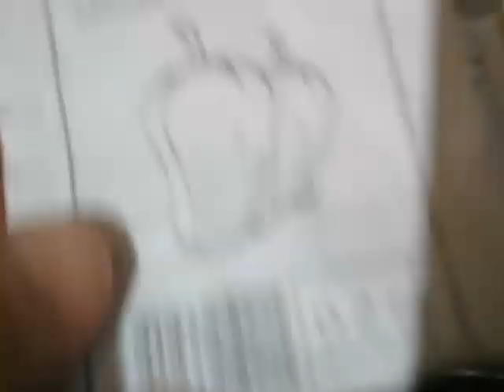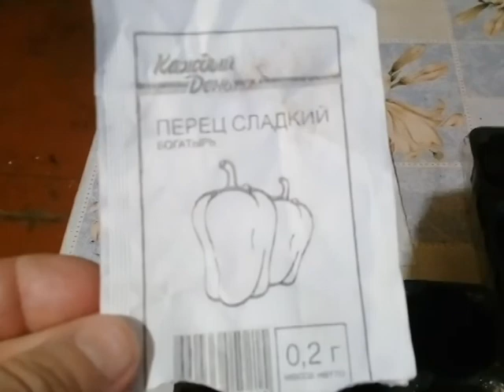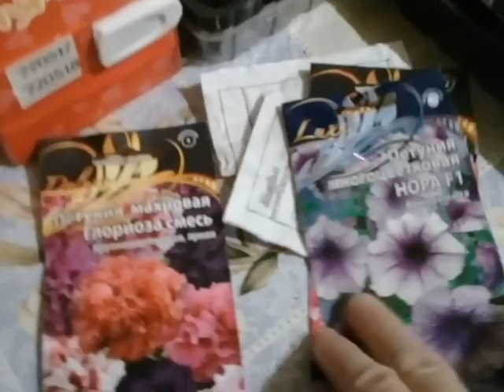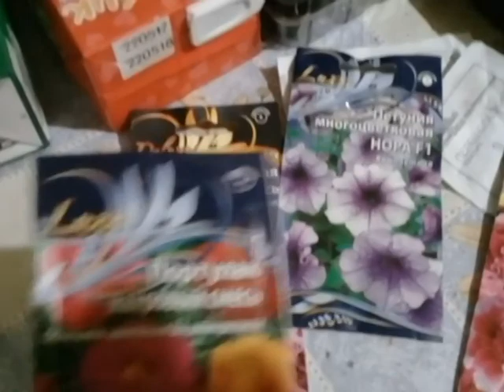Досада, сеянцы взошли не все. Приходится пересевать.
Сегодня в инстаграме поставила видео .как мои растишки получают солнечные ванны. Мой инстаграм